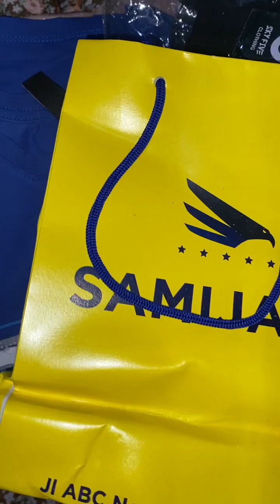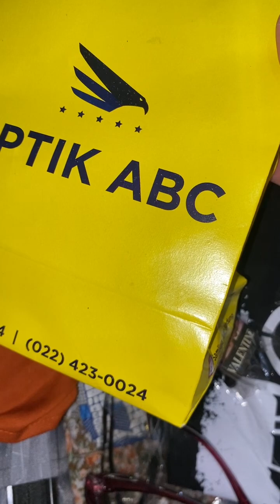Packing Baju OOTD dan Perlengkapan Lain untuk Ke Pantai Pangandaran 2 Hari Satu Malam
Packing Baju OOTD dan Perlengkapan Lain untuk Ke Pangandaran 2 Hari Satu Malam